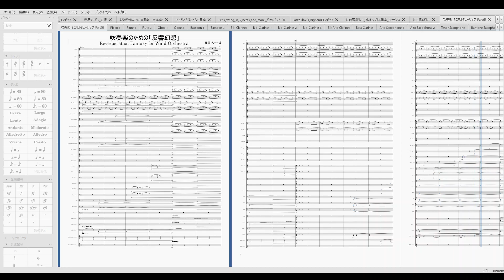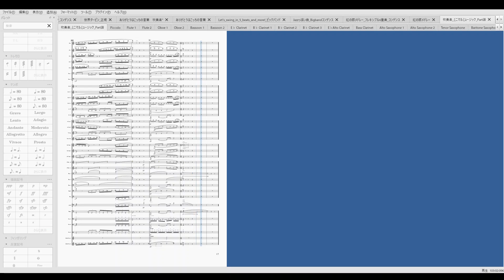吹奏楽のための「反響幻想」(吹奏楽自作曲)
数年前に55秒くらいまで作った後、放置していたのを最近発掘して続きを書いてみました。

ミニマルミュージックをベースに現代音楽の要素を強めに作曲しています。
吹奏楽の課題曲Ⅴ(主にビスマス・🦏ケデリア)で使われていた特殊奏法や展開を使ってみたくていろいろと詰め込んでいます。

現代音楽だけど、調性ははっきりしていて、Cdur, Bdur, Fdurのあたりを行ったり来たりしています。

なにかアドバイス等あればコメントしてくださるとうれしいです!